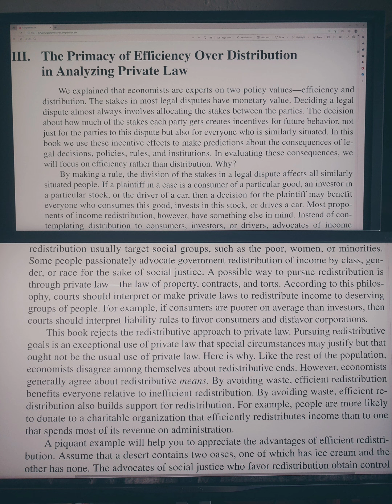primacy of efficiency over distribution